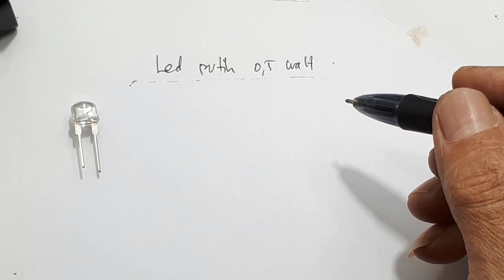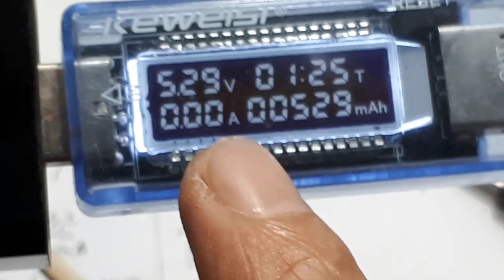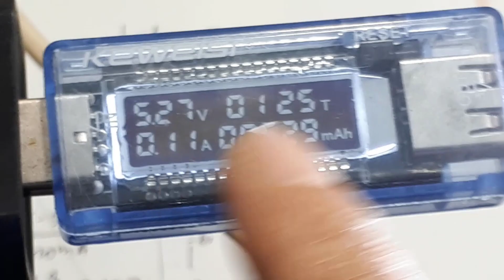Cara membuat lampu tidur, camping dan belajar Ide Kreatif Elektronik DIY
Video ini menunjukan cara membuat lampu tidur, dengan menggunakan led 0,5 watt. Dan menggunakan sumber tegangan charger, hp atau power bank.
Banyak cara untuk menyalakan led, misal menggunakan pembatas arus dengan resistor, atau menggunakan led driver.
Tapi pada video ini saya menggunakan dioda 2 buah yang saya pasang secara seri.
Hasilnya sangat memuaskan, karena besarnya arus maksimum dengan menggunakan tegangan 5V.
Untuk lengkapnya dapat kalian lihat video sampai tuntas.